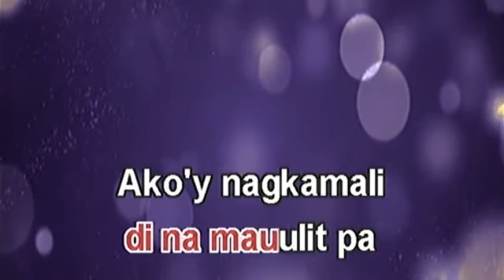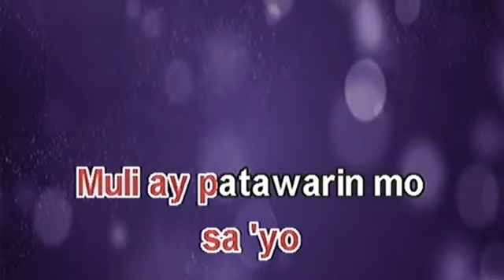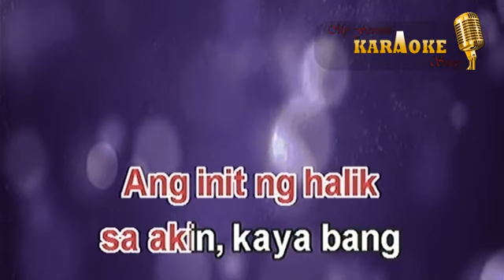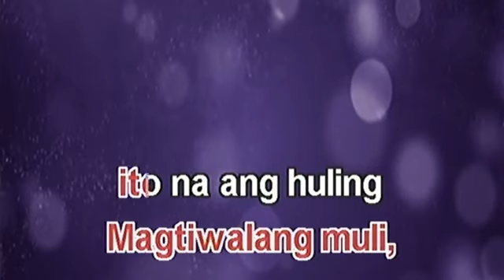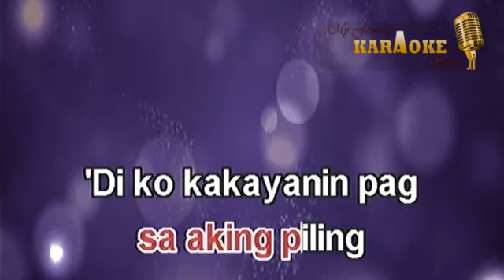PAGBIGYANG MULI by Regine Velasquez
A Karaoke cover with 360p resolution
Good for tablets and mobile phones .
This is my MIDI ( *.mid) file in video format (mp4)  with Lyrics and good quality audio
Enjoy Singing! ("-")

and please! NO re-uploading , whole or any part of my videos and  music.

Credits:
*No Copyright Motion Graphics
Motion Graphics provided

*Casio CTK-3500 / CTK-2550 as a MIDI controller and record songs with a Digital Audio Workstation (DAW)